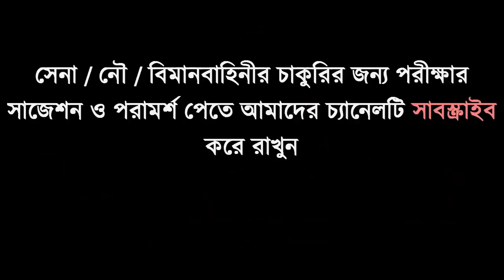সেনাবাহিনীতে চাকুরির আগ্রহী প্রার্থীদের জন্য মেডিকেল চেকআপ [Army Pre Medical Test]By ISSB Coaching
অফিসার অথবা সৈনিক পদের জন্য মেডিকেল+লিখিত+মৌখিক পরীক্ষার কোচিং করতে চাইলে কল দিন- 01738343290. অথবা যোগাযোগ করুন- সোলজার ট্রেনিং একাডেমী, ঠিকাদার পাড়া মোড়,ষ্টেশন রোড,রংপুর।
কোচিং_মেয়াদঃ ১৫ দিন/ ১ মাস/ ২ মাস
কোচিং চলাকালীন সোলজার একাডেমীর কিছু ছবি পোষ্ট করা হল।
মনেরেখ- এই একাডেমী কোন প্রকার ঘুষ গ্রহন বা জালিয়াতি করে প্রার্থীকে চান্স পেতে কোন প্রকার সহযোগিতা করেনা ।এই একাডেমী তোমাকে সঠিক ট্রেনিং,গাইড লাইন,নিবিড় অনুশীলনের মাধমে সামরিক বাহিনীতে চান্স পেতে অভাবনীয় সহযোগীতা করবে।
SOLDIER TRAINING ACADEMY BEST FOR: ISSB COACHING ARMY OFFICER NAVY OFFICER AIRFORCE OFFICER SAINIK AIRMAN